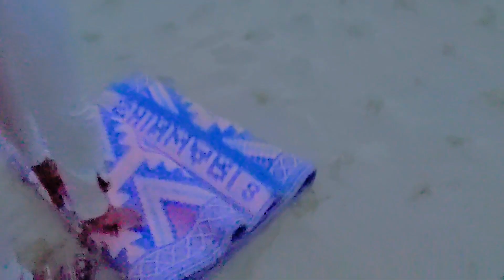Thal Iftar Party With Czn